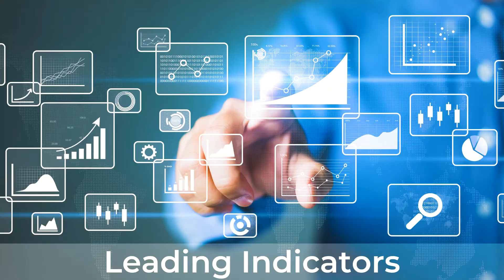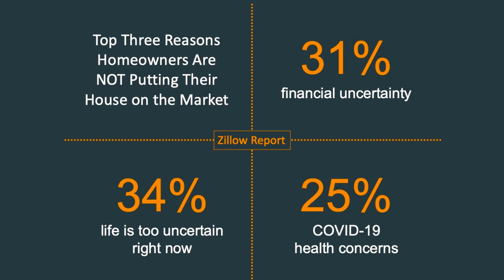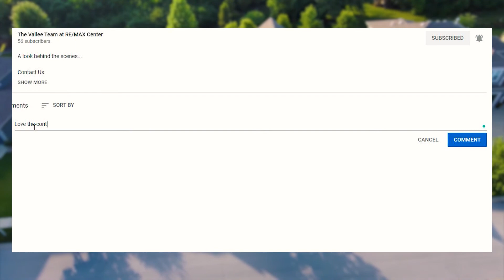November Market Update | The Vallee Team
Wondering how buyers and sellers are reacting to the recent election? Watch the latest news on the Atlanta Real Estate market from Chris and Kristy Vallee.

Questions?
DreamHouseHunt.com